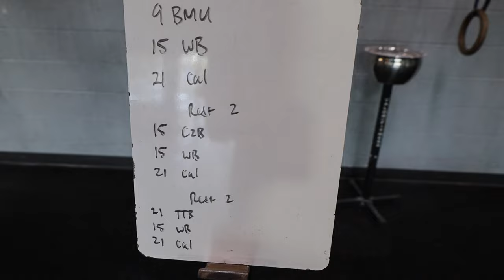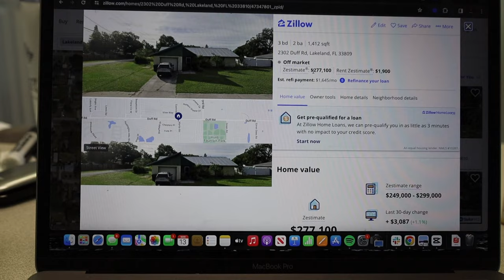Dealing With Losses | Road To 500k A Month ep. 5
Losing money flipping houses, not hitting our quarterly goals

Documenting the journey to get my real estate investment business to 500k a month.